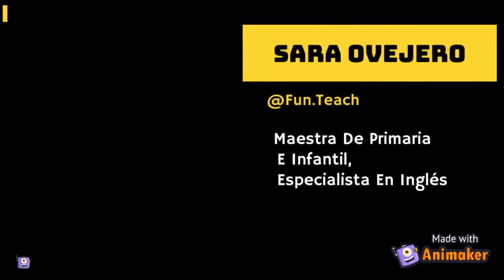🎥🎤 Entrevistas a docentes. Hoy con Antoni Peris 📺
Si queréis saber más cosas sobre él, podéis encontrarlo en @the_pe_teacher_rocks

Entrevistadores